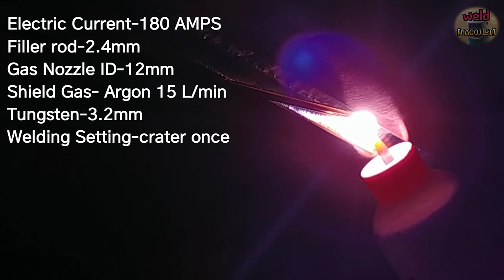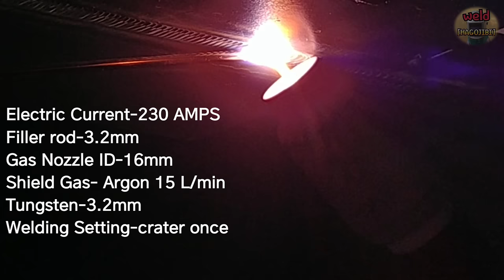4g overhead welding fill and cap Tig weld walking the cup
Hello everyone.
Today we welded carbon steel plate with an overhead position, also called 4G.
It is about filling and final welding.
Among the various welding techniques, "walking the cup technique" was used.